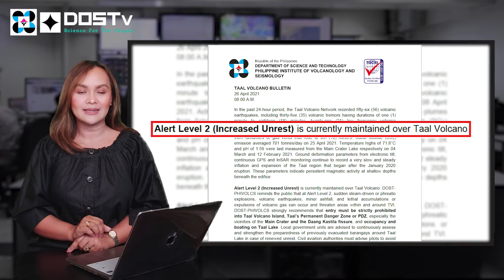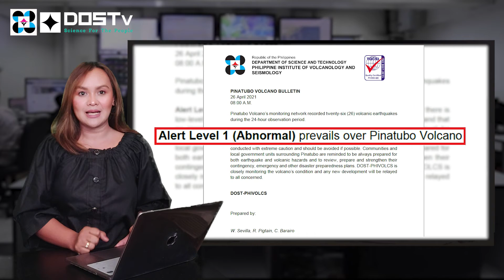DOST-PHIVOLCS UPDATE: BANTAY BULKAN (APRIL 27, 2021)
BANTAY BULKAN: Alamin ang estado ng mga bulkan sa Pilipinas na may nakataas na alerto:

MAYON sa ALBAY (Alert Lvl 1);
KANLAON sa NEGROS (Alert Lvl 1);
PINATUBO sa GITNANG LUZON (Alert Lvl 1); at
TAAL sa BATANGAS (Alert Lvl 2)

[based on volcano bulletins as of April 26, 2021/8AM]

Tutok lang sa DOSTv para sa weekly updates ng mga bulkan.

Laging tandaan: LIGTAS KA KUNG INFORMED KA!